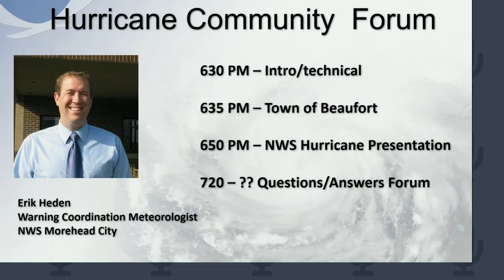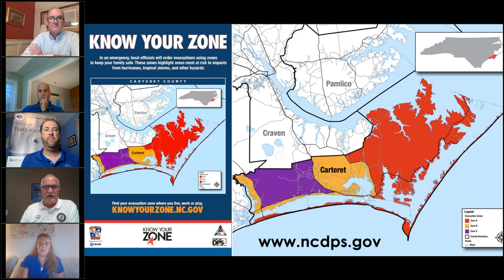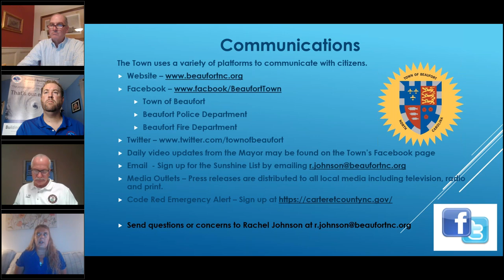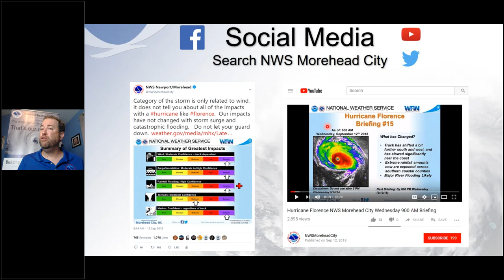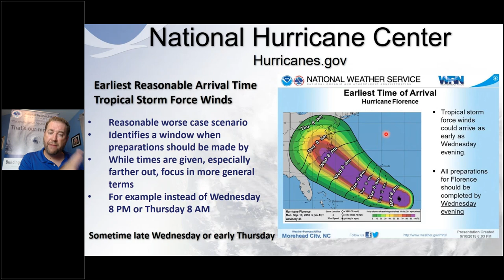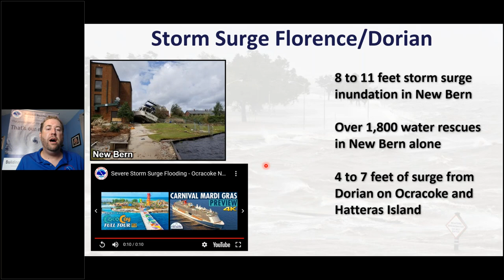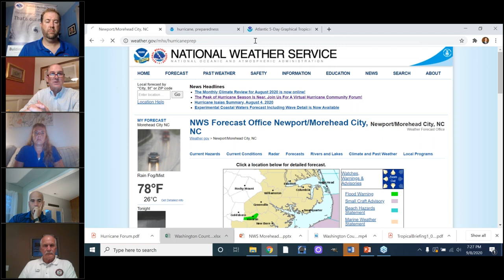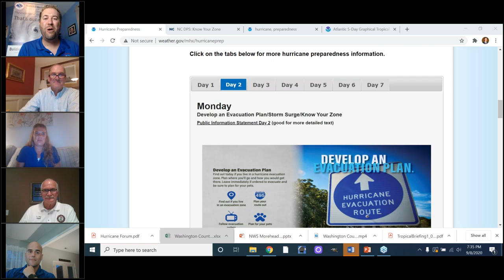Town of Beaufort Hurricane Preparedness Forum 9/9/2020